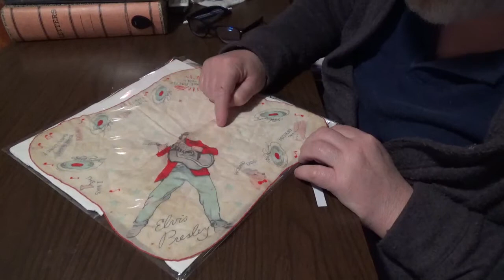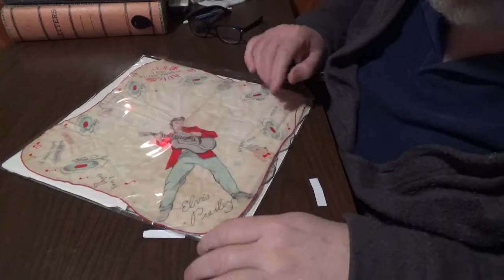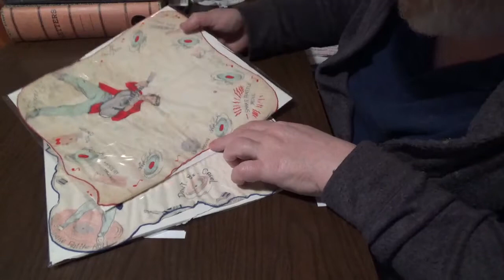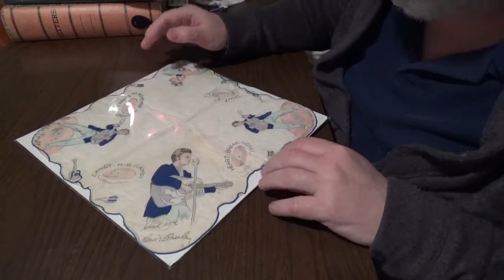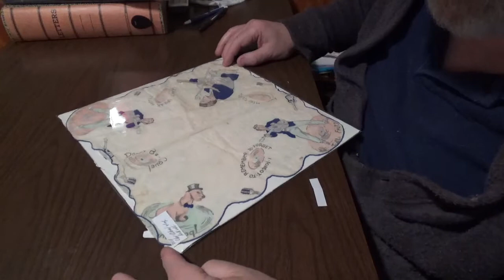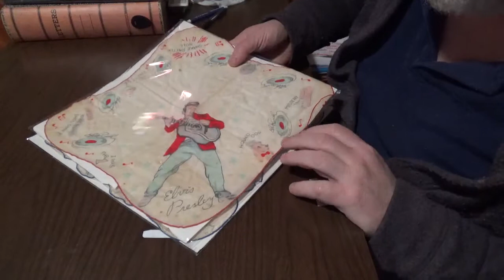Elvis Presley Vintage 1956 handkerchiefs - Collecting King Elvis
Elvis Presley Vintage 1956 Hanker Chief  ,
Made by Handcraft Manufacturing Co .
Available in 3 different Designs each came in blue and red. Measures 12 inches by 15 each squared .Original cost .$0.39 and $0.49.Miss spelled song titled One hanky shows Elvis as left handed.

Elvis Collecting